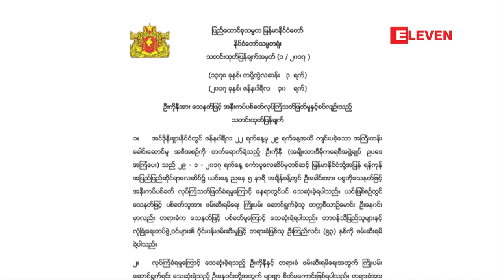ဦးကုိနီကုိလုပ္ႀကံခဲ့သူ ၾကည္လင္းအားစစ္ေဆးေမးျမန္းမႈမ်ားႏွင့္ ပတ္သက္ၿပီး လုပ္ငန္းၿပီးျပတ္သည့္အခါ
အမ်ိဳးသားဒီမိုကေရစီအဖြဲ႕ခ်ဳပ္ ( NLD ) ပါတီရဲ႕ ဗဟုိဥပေဒအေထာက္အကူျပဳအဖြဲဲ႕၀င္ ဦးကိုနီကို လုပ္ႀကံခဲ့တဲ့ၾကည္လင္းကို စစ္ေဆးမႈေတြနဲ႔ ပတ္သက္ၿပီး လုပ္ငန္းျပီးျပတ္တဲ့အခါ ထုတ္ျပန္ ေပးမယ္လို႕ သမၼတရုံး၀န္ႀကီးဌာန ဒုတိယညႊန္ၾကားေရးမွဴးခ်ဳပ္ ဦးေဇာ္ေဌးကေျပာပါတယ္။